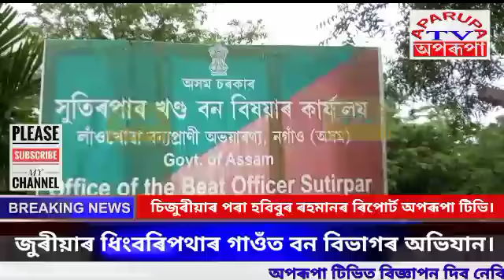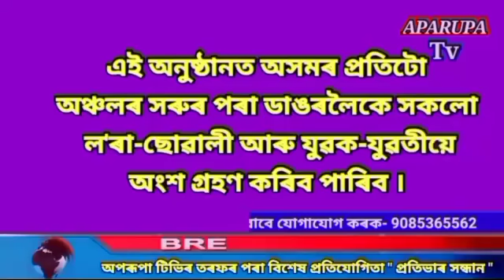জুৰীয়াৰ ধিংবৰিপথাৰ গাওঁত বন বিভাগৰ অভিযান।